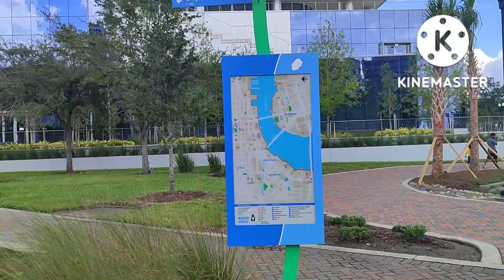सुट्टीचा दिवस म्हणजे सगळ्यात busy दिवस.....😇